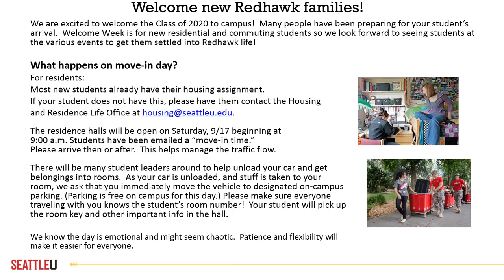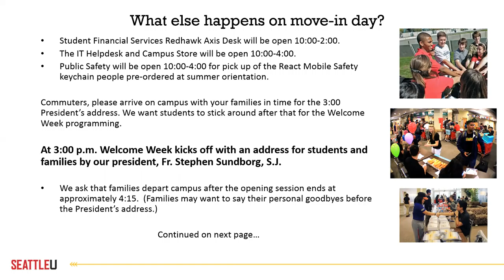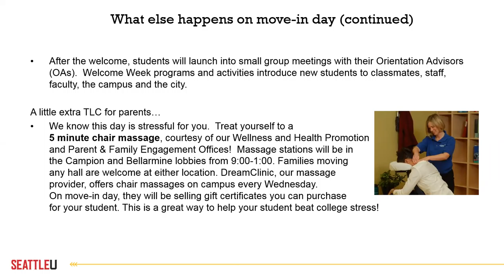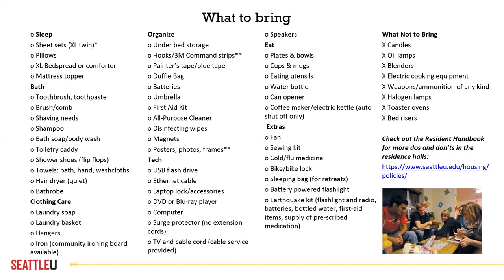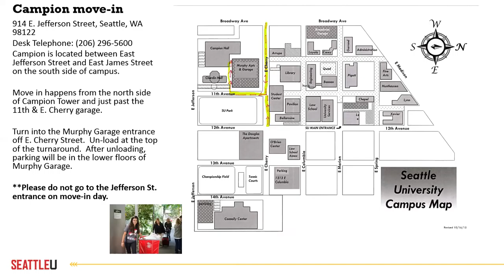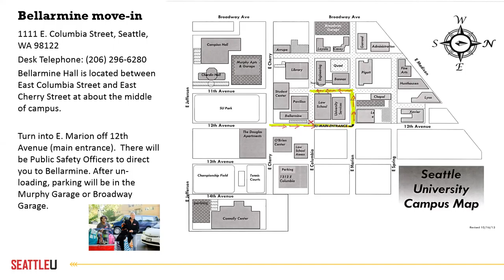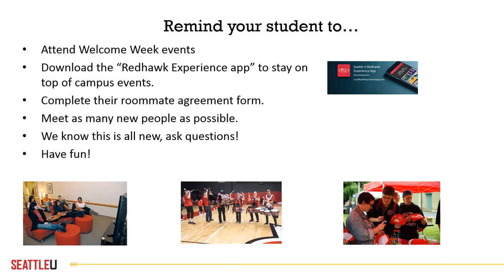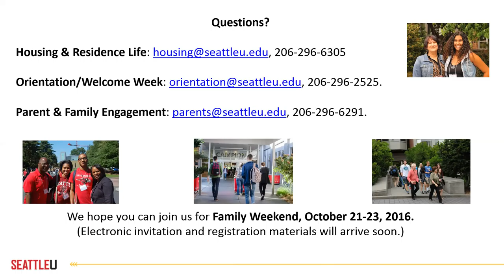Move-In Day Tips!!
Laurie Prince--Director of Parent & Family Engagement--and Tim Albert--Associate Director of Housing and Residence Life--provide information on what to expect, and provide helpful tips on how to successfully manage, move-in day at Seattle University.